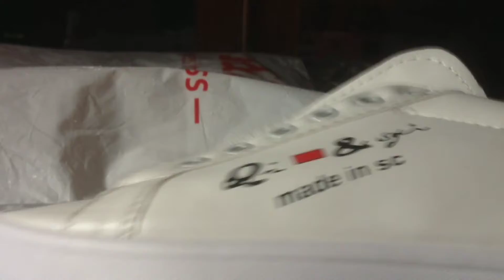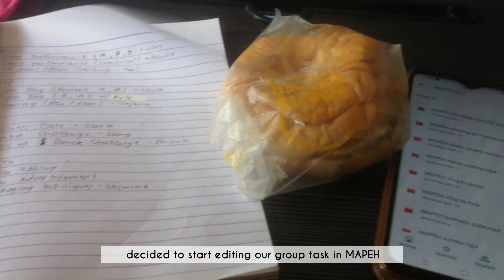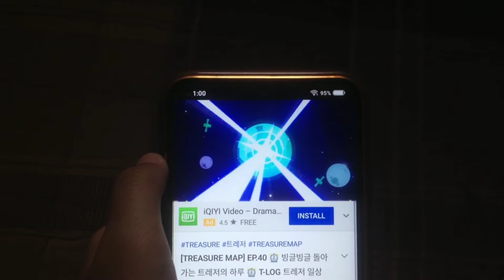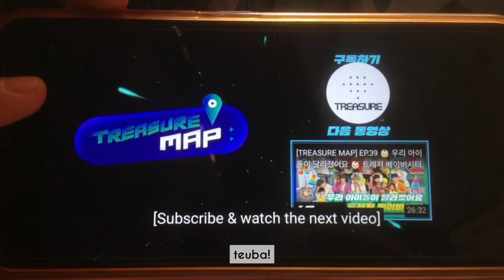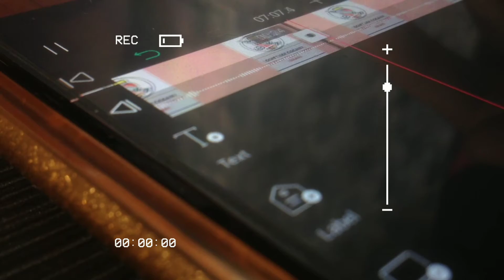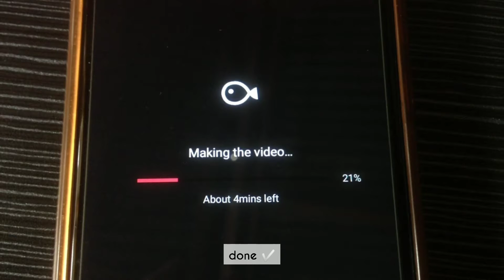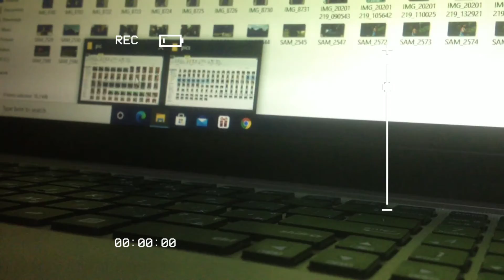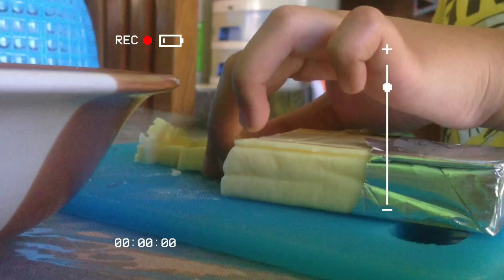Vlog 6 ₊˚⊹ Good Friday Service ⛪ Thai series, unboxing 📦 slide show📺